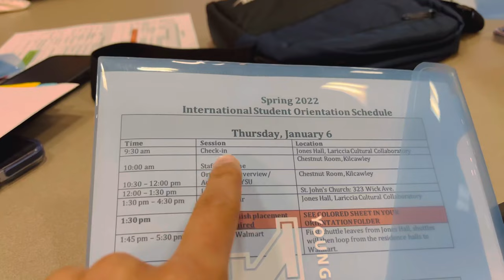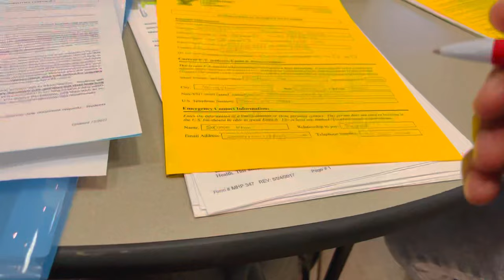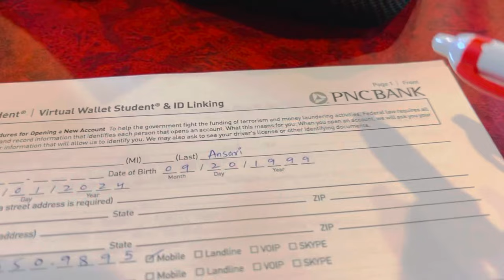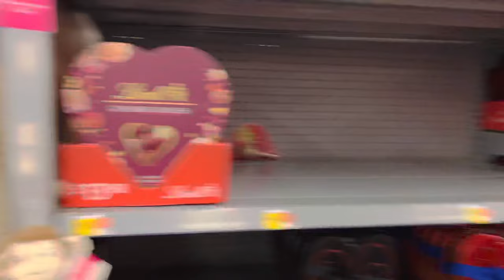My first day of college in America 🇺🇸🇺🇸😊YSU👌🏼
my first day of college. it was a great experience meeting new students from different parts of the world.